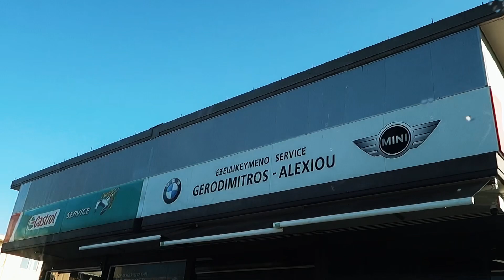BMW F20 project part 2 | Εμφάνιση έκπληξη από MERCEDES AMG GT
Σε αυτό το βίντεο βλέπουμε το πρώτο μέρος του bmw project στο οποίο ντύνομαι το εσωτερικό του αυτοκινήτου μαζί με τους καθρέφτες κάτι που πιστεύω ότι ολοκληρώνει κατά πολύ την εμφάνιση του, έρχονται και αλά βίντεο με το bmw όποτε μείνετε συντονισμένη!!